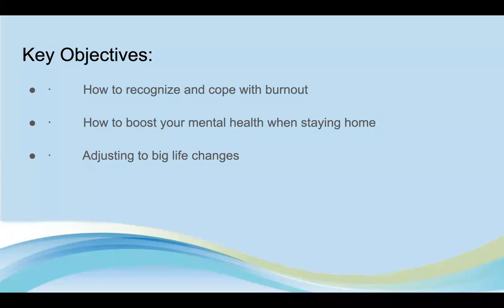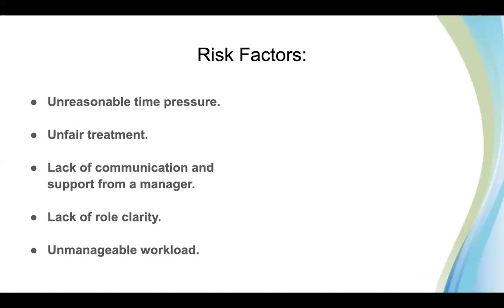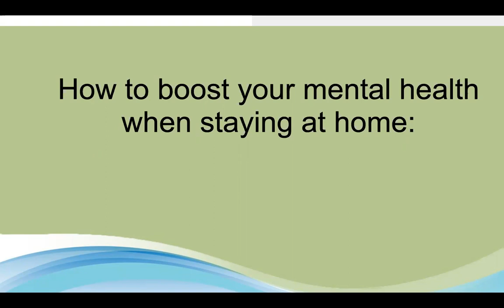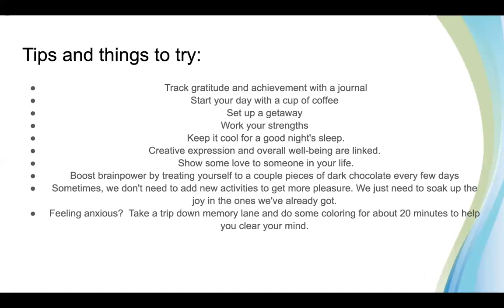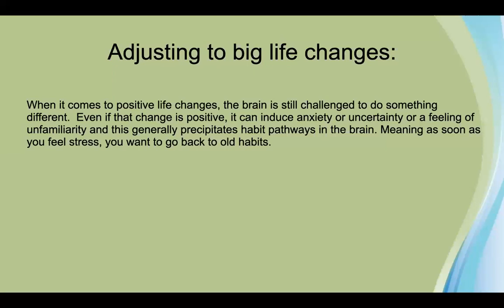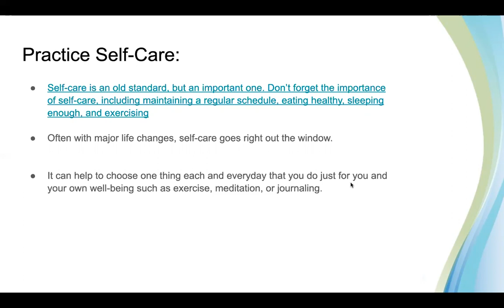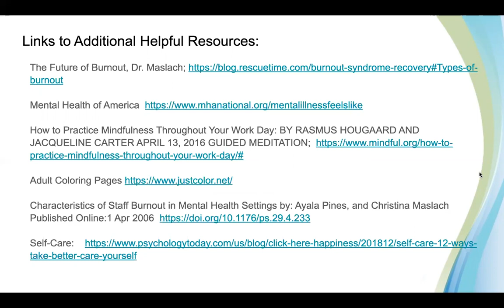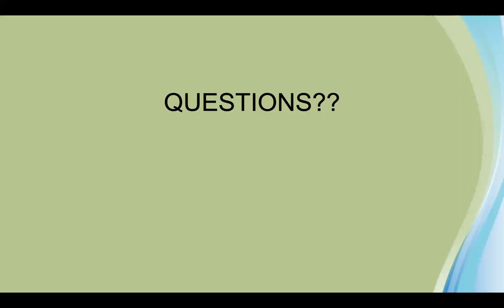Tools to Thrive: Improving Your Mental Health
Over the last few months, we have all felt a strain on our mental health as we have adjusted and coped with various aspects of life during a pandemic. However, during these times, and other difficult times in life, it is possible to have good mental health and find hope as you exercise and use different tools to thrive.

Join Jefferson Center Clinician Angela Quinn to learn how you can boost your mental health using different mechanisms to address and cope with fatigue and burn out, adjusting big changes in life, and how to reach and maintain good mental health.